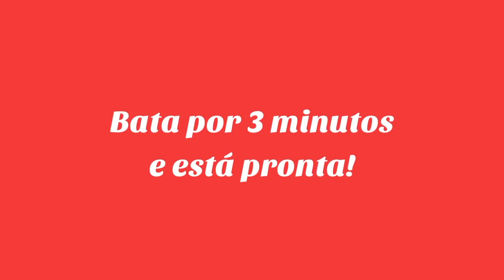Mousse de limão